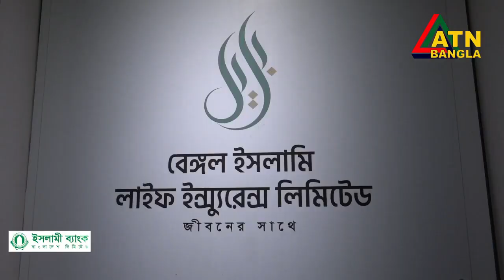Bengal Islami Life Insurance Ltd ATN Bangla